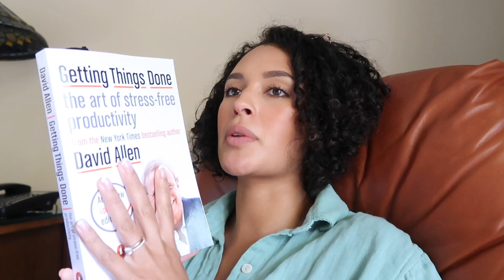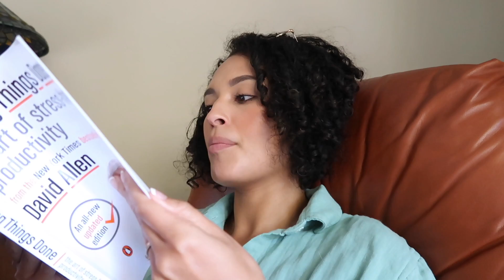californiaversary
1 Year in California. We are celebrating our life changing move from the east coast to the west coast together on a romantic staycation in San Diego.

CATCH UP WITH ME DAILY!